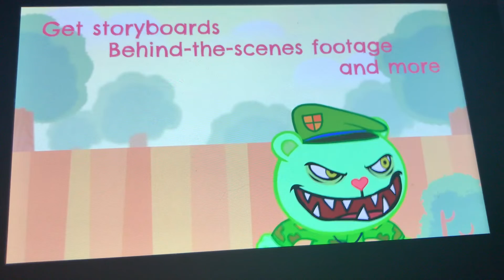Happy Tree Friends still alive trailer